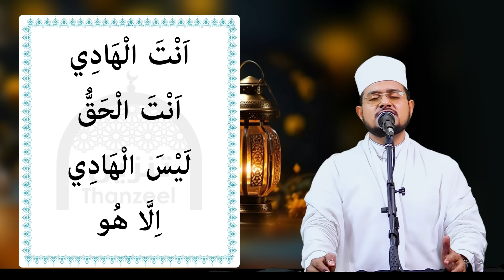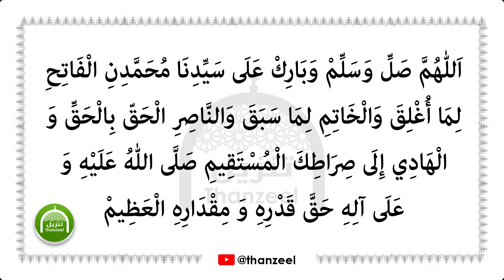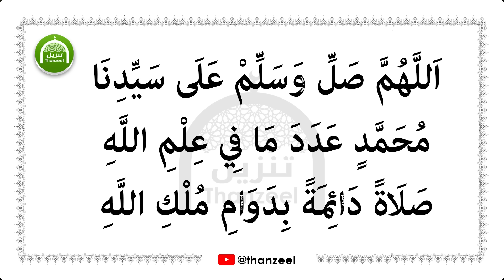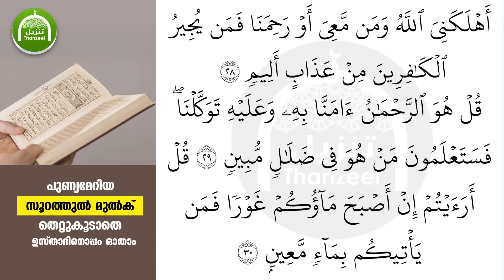ഇന്ന് ജമാദുല്‍ അവ്വല്‍ 27 രാവ്! ചൊല്ലേണ്ട ദിക്റുകള്‍ സ്വലാത്തുകള്‍ ചൊല്ലി ദുആ ചെയ്യാം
ഇന്ന് ജമാദുല്‍ അവ്വല്‍ 27 രാവ്! ചൊല്ലേണ്ട ദിക്റുകള്‍ സ്വലാത്തുകള്‍ ചൊല്ലി ദുആ ചെയ്യാം jamadul awwal 27 rav

ഇന്ന് ജമാദുല്‍ അവ്വല്‍ 27! ചൊല്ലേണ്ട സ്വലാത്തുകള്‍ തസ്ബീഹുകള്‍ ദിക്റുകള്‍ ചൊല്ലി ദുആ ചെയ്യാം

ഇന്ന് ജമാദുല്‍ അവ്വല്‍ 27 ആം ദിനം! ചൊല്ലേണ്ട ദിക്റുകള്‍ സ്വലാത്തുകള്‍ ചൊല്ലി ദുആ ചെയ്യാം jamadul awwal 27

ജമാദുല്‍ അവ്വല്‍ മാസത്തിന്റെ ഈ പുണ്യ നിമിഷങ്ങളെ ദിക്റ്
തസ്ബീഹ് സ്വലാത്തുകള്‍ കൊണ്ട് ധന്യമാക്കാം
ഇന്ന് ജമാദുല്‍ അവ്വല്‍ ചൊല്ലേണ്ട ദിക്റുകള്‍ സ്വലാത്തുകള്‍ ചൊല്ലി ദുആ ചെയ്യാം jamadul ula

ഇന്ന് ചൊല്ലേണ്ട ദിക്റുകള്‍ സ്വലാത്തുകള്‍ ചൊല്ലി ദുആ ചെയ്യാം

ജമാദുല്‍ ഊല
jamadul awwal day magrib
jamad ul awal rav
ജമാദുല്‍ അവ്വല്‍
ചൊല്ലേണ്ട ദിക്റുകള്‍
chollendath
dikr swalath thasbeeh
jamadul ula dua
jamadul awal 2024
jamadul awal Swalath
ജമാദുല്‍ അവ്വല്‍ 2024
Friday
Monday
swalath majlis
swalath dikr majlis
dikr majlis
dua majlis
ദുആ മജ്‌ലിസ്
സ്വലാത്ത് മജ്‌ലിസ്
ദിക്റ് മജ്‌ലിസ്
വെള്ളിയാഴ്ച രാവ് സ്വലാത്ത് മജ്‌ലിസ്
തിങ്കളാഴ്‌ച രാവ് സ്വലാത്ത് മജ്‌ലിസ്